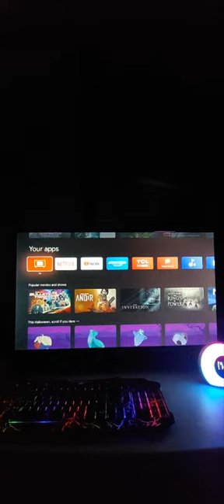Google TV | For You Tab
Here's what Google TV's For You tab looks like in the USA.